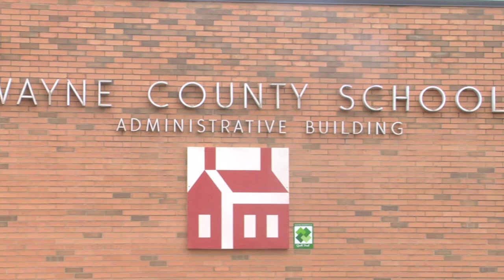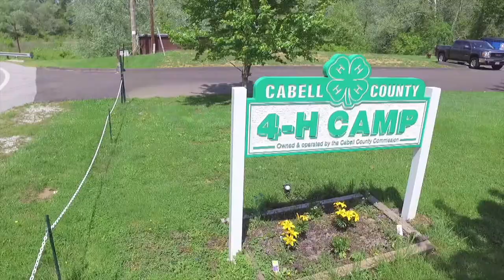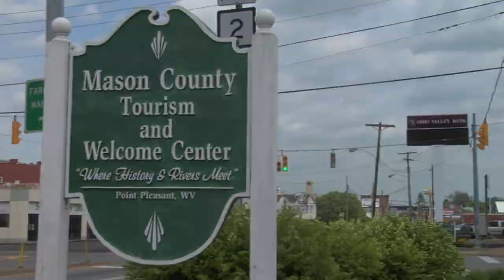CCWV Other Sevices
Besides budgeting, what other services are provided by the County Commissioners of WV?  We discuss this subject in the following video.